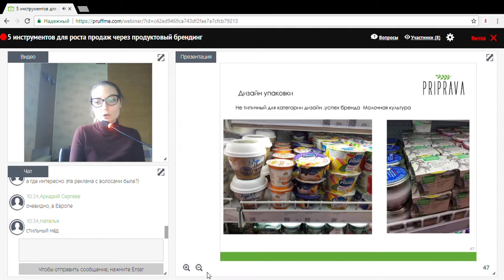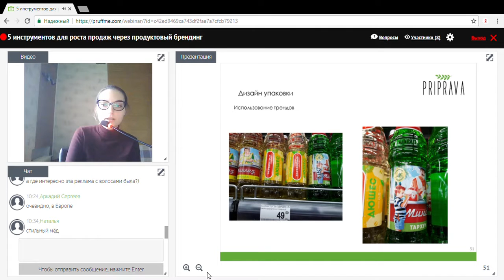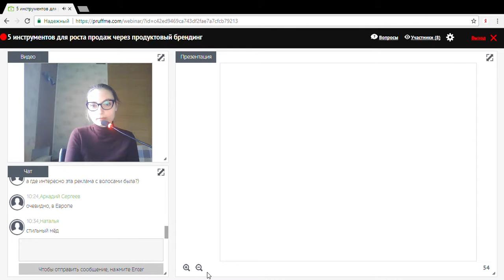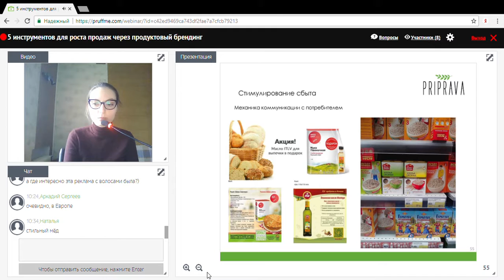5 инструментов для роста продаж через продуктовый брендинг Google Chrome 10 11 2017 10 34 41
Запись части вебинара 10 ноября 2017 для производителей продуктов питания.